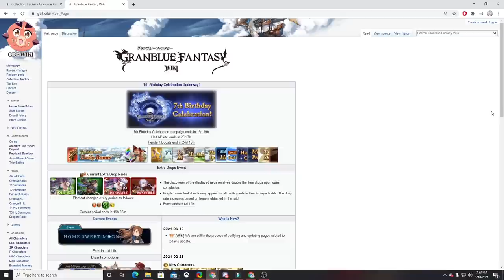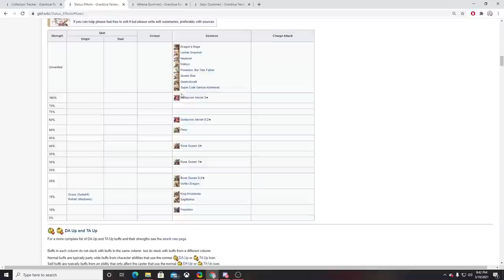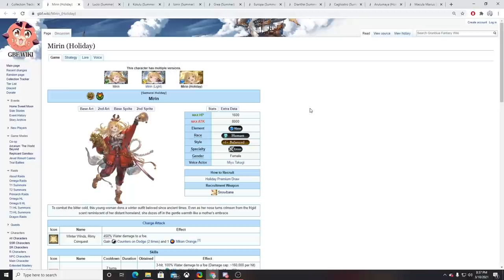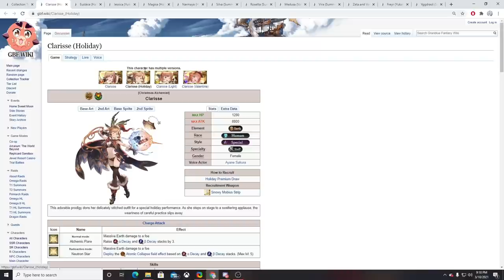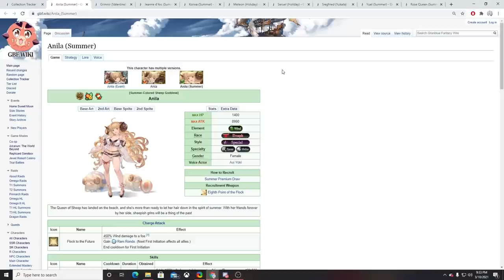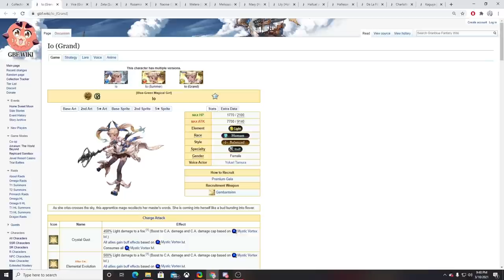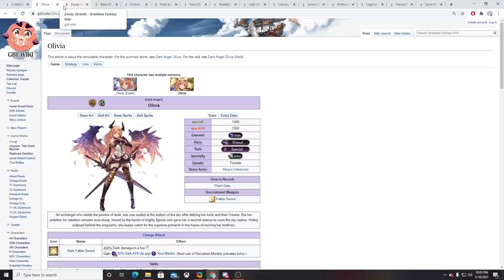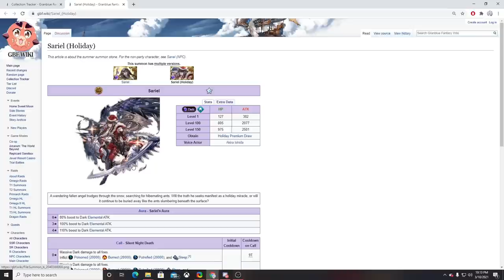[Granblue Fantasy] 7th Anniversary Surprise Ticket Recommendations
Who Are You Picking / Did Pick?

00:00 Intro
02:50 Fire
12:39 Water
26:57 Earth
34:41 Wind
44:07 Light
55:04 Dark

TLDR
Fire: Mimlemel, Nemone
Water: Lucio, Kolulu
Earth: Narmaya, Vaseraga&Zeta
Wind: Valentines Grimnir
Light: Hallessena
Dark: Not Much To Recommend